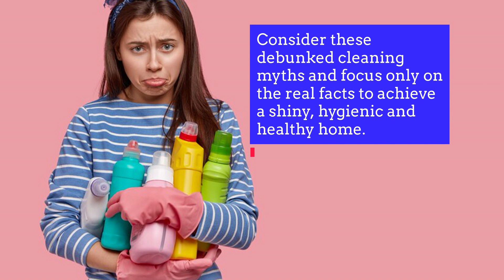A Professional Guide On Debunking Common Cleaning Myths | Bond Cleaning Sunshine Coast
The internet is loaded with hundreds and thousands of DIY cleaning hacks to simplify complicated housekeeping chores. Unfortunately, there are numerous myths and misconceptions associated with cleaning that are creating confusion and making the process more challenging. That’s why it becomes imperative to consider trusted sources when you have a question or doubt about cleaning. Make sure you book professional bond cleaners Sunshine Coast for the hassle-free retrieval of your deposited security. They follow tried-and-tested methodologies to tackle stains, grime, and germs using the best methods. If you want to maintain a clean and shiny abode all year round, we are sharing a professional guide to debunk the most common cleaning myths. Follow this guide and learn the right ways to achieve a clean space effortlessly.